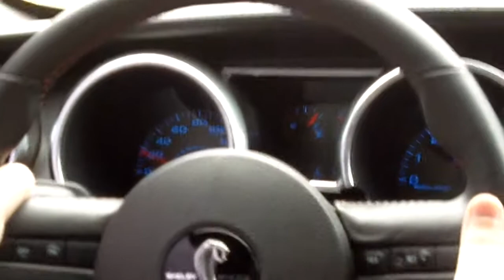My 07 Gt500 Stock Acceleration In Car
Trying to be easy on my 07 gt500.  This run was 1st gear through 3rd.  Still breaking her in.  Only 1400 miles.  Stock for now.  Upgrades later this week.